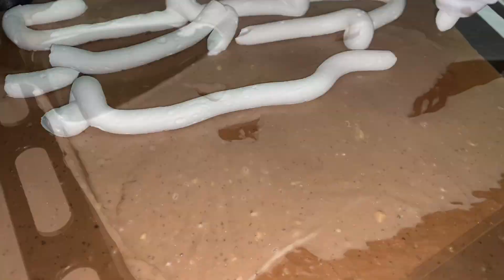Kako Napraviti Brzu Tortu bez Pečenja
Prijatelji, ako vam se video svideo, možete pomoći kanalu:
📢 Podelite ovaj video sa svojim prijateljima na društvenim mrežama. Mreža + recept će biti sačuvan na vašem sajtu!
👍 OCENI VIDEO! 👍 - to mi je prijatno i važno za razvoj kanala!
NAPIŠITE KOMENTAR, ili bar smajli. Nije vam teško, ali ja ću biti veoma srećan!
Pretplatiti se -
Već ste pretplaćeni? ▶ Uključite melodiju zvona 🔔 da biste primali obaveštenja o novim video snimcima!